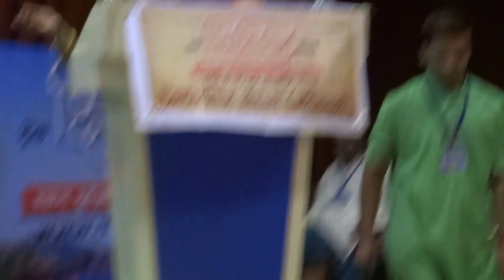युद्धनिती शिवाजी महाराजांची - अप्पा परब | Yuddhaniti Shivaji Maharajanchi - Appa Parab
अप्पा परब हे नावाजलेले इतिहासकार आहेत, त्यांचा मराठ्यांच्या इतिहासावर गाढा अभ्यास आहे, त्यांनी 'किल्ले राजगड' आणि अशी बरीच पुस्तके लिहिली आहेत.